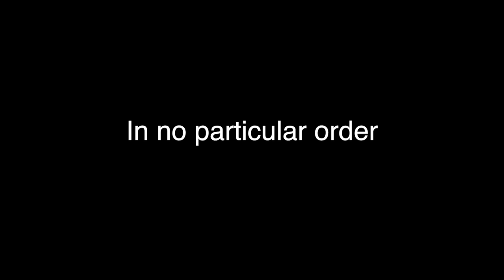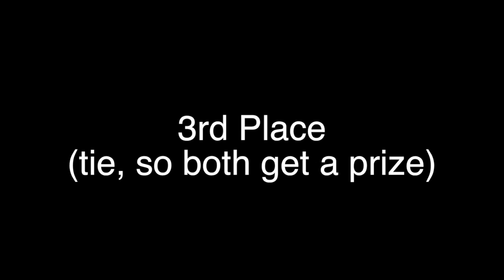10,000 Subscriber Entries and Winners!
Songs

-Mediational Field by Susumu Hirasawa
-Squeeze Box Polka by Bavarian Fruit Pickers